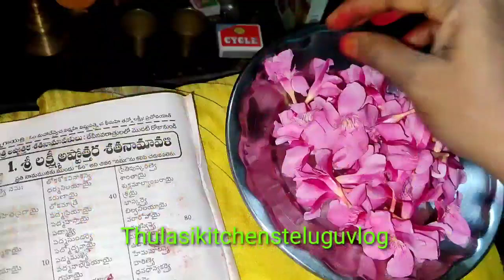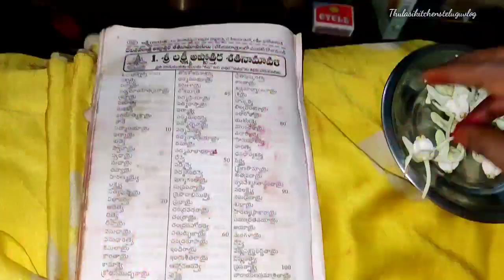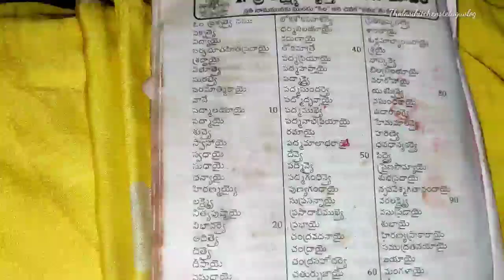vlog పుట్టింటి నుంచి నాగుల చవితి పసుపు కుంకు/ చాలా రోజుల తర్వాత అమ్మ వచ్చింది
For computer works and maggamwork

@Manjula Fashions

@Thulasi Kitchen's Telugu Vlog

Rayalaseema vlog